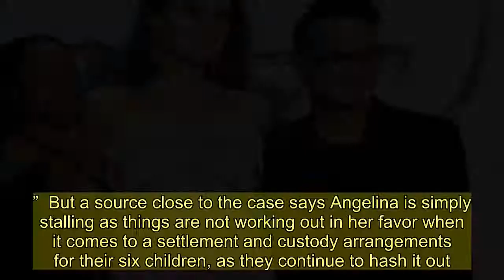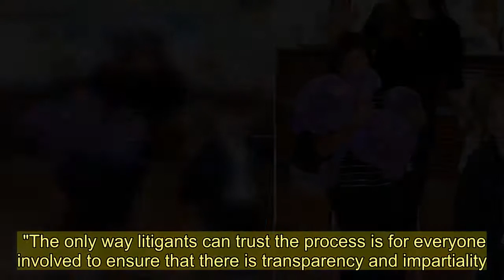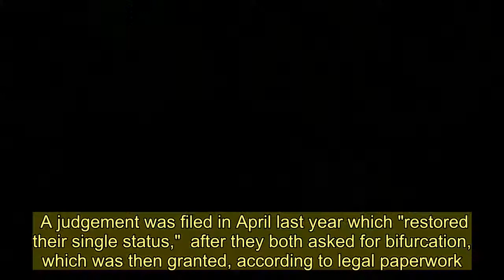Angelina's demand to ditch divorce judge is a 'stall tactic as Brad is winning'